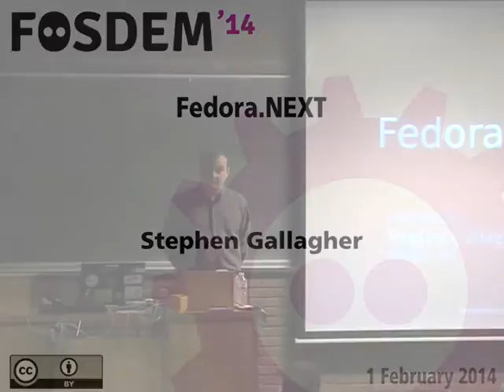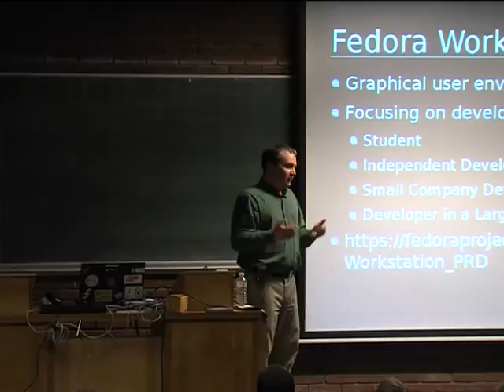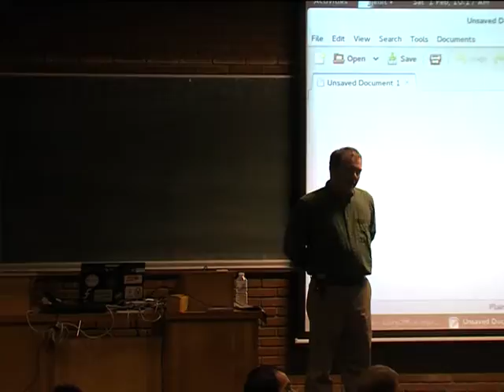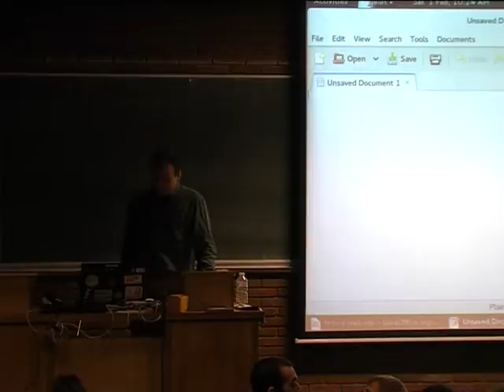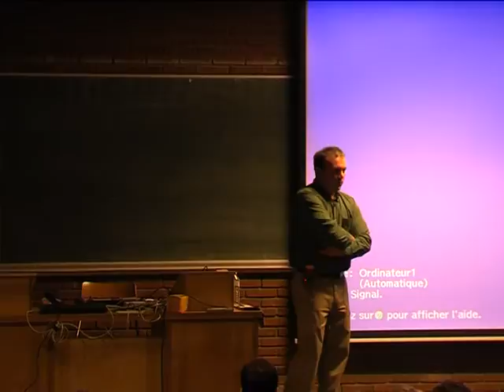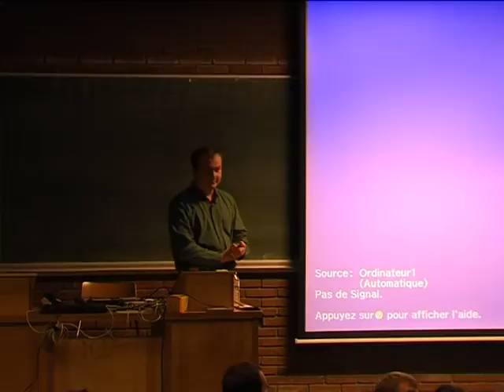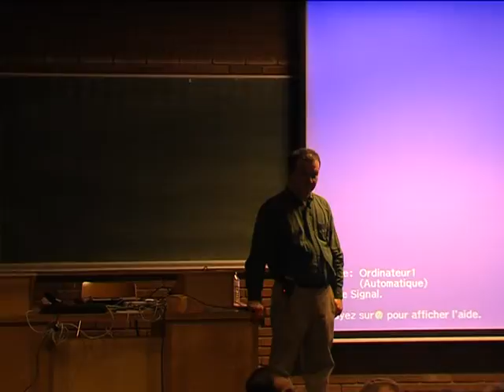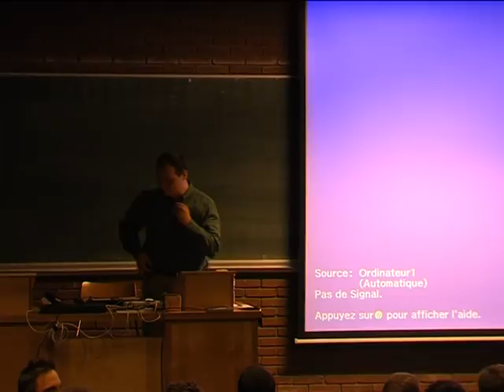FOSDEM 2014 - Fedoranext